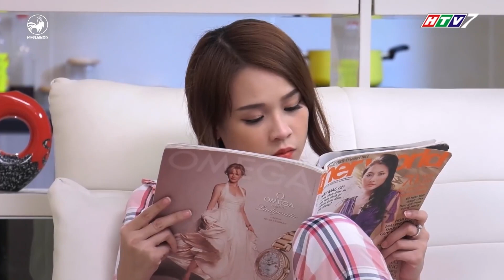Ông Đức Nghĩa ăn không ngon ngủ không yên vì lỡ bẻ quẹo cổ Diệu Nhi | Fast TV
Ông Đức Nghĩa ăn không ngon ngủ không yên vì lỡ bẻ quẹo cổ Diệu Nhi